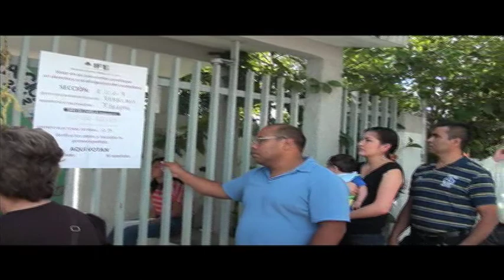Gilberto Ojeda Camacho